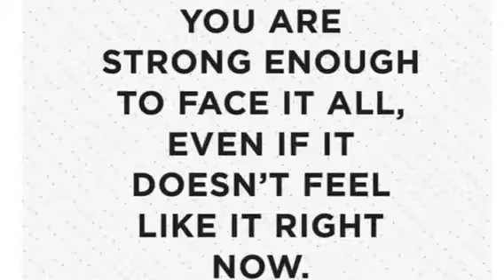How to be happy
In this video I talked about how to be happy.
Link to Sherrae’s YouTube channel